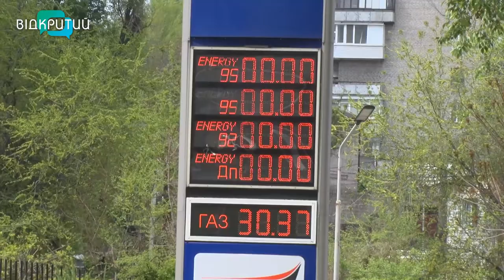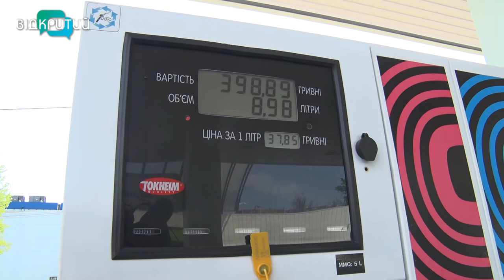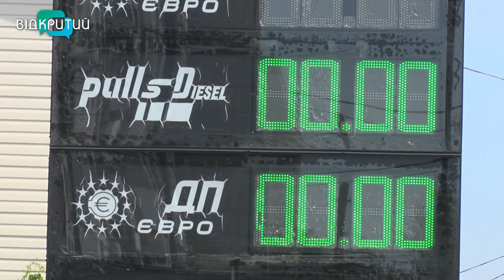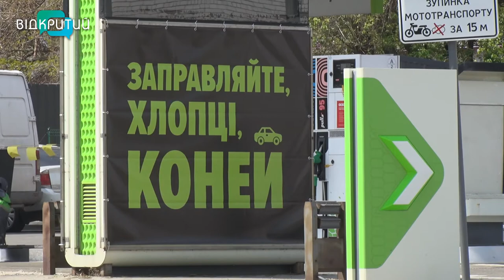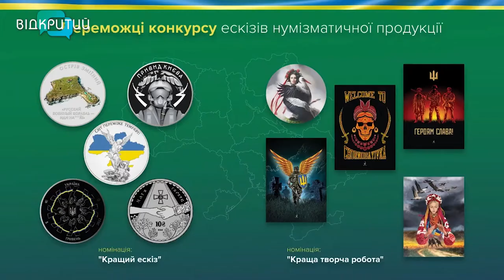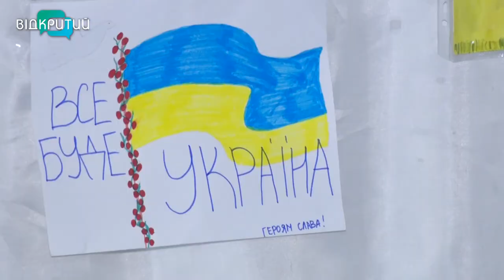Новини OPEN NEWS від 5 травня 2022 року 20:15